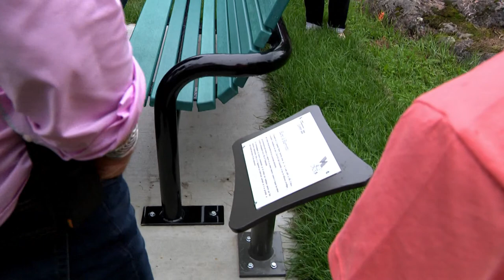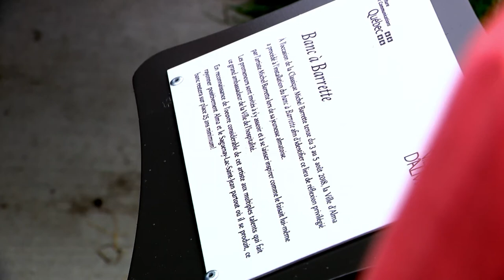TEL QUEL La Classique Michel Barrette 2018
Meilleurs moments de la Classique Michel Barrette 2018 et un hommage à Michel Barrette, le 4 août 2018 à Alma.